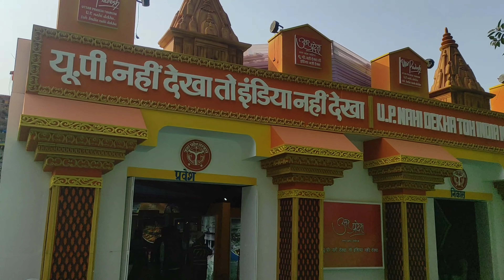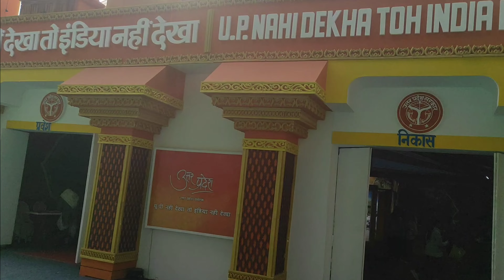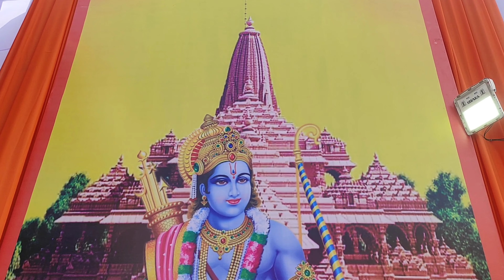कुम्भ मेला 2023 Magh Mela 2023 | Triveni Sangam Allahabad Prayagraj kumbh Mela Prayagraj Anuj Vlogs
Kumbh Mela Information.

प्रयागराज में गंगा, यमुना और अदृश्य सरस्वती के तट पर हर साल माघ मेला लगता है। संगम भारत के सर्वाधिक पवित्र तीर्थस्थलों में से एक है। प्रयागराज का माघ मेला दुनिया का सबसे बड़ा मेला है। हिंदू पुराणों में इसका वर्णन आता है।

हिंदू धर्म में मान्यता है कि सृष्टि के सृजनकर्ता भगवान ब्रह्मा ने प्रयागराज को तीर्थों का राजा कहा था। ब्रह्मा ने संगम में यज्ञ कराया था। रामायण, महाभारत और पुराणों में भी प्रयाग का वर्णन आता है। हर साल जनवरी में यहां संगम तीरे माघ मेले लगाया जाता है।

प्रयागराज मेला प्राधिकरण ने माघ मेला-2023 के लिए स्नान पर्व की तिथियों की घोषणा कर दी है। इस बार पहला स्नान पर्व पौष पूर्णिमा, 6 जनवरी 2023 को होगा। इसी दिन औपचारिक रूप से माघ मेला शुरू होगा। जो महाशिवरात्रि के दिन 18 फरवरी को समाप्त होगा। मकर संक्रांति 14-15 जनवरी को, मौनी अमावस्या 21 जनवरी 2023, माघी पूर्णिमा 5 फरवरी 2023 और महाशिवरात्रि का स्नान 16 फरवरी 2023 को होगा। ये डेट्स मेला प्राधिकरण की बैठक के बाद घोषित की गई हैं।
एक अनुमान के मुताबिक हर साल गंगा, यमुना और सरस्वती के तट पर लगने वाले माघ मेले में देश-दुनिया से 50 लाख श्रद्धालु आते हैं। स्नान, दान-पुण्य करते हैं। इनमें से लाखों की संख्या में ऐसे श्रद्धालु भी होते हैं जो यहां आकर कल्पवास करते हैं। इस दौरान उनका जत-तप चलता रहता है। प्रयागराज के जिलाधिकारी संजय खत्री ने बताया कि माघ मेले की तैयारियां शुरू कर दी गई हैं।

1) Magh Mela 2023 Prayagraj.
2) Triveni Sangam Allahabad Prayagraj. 3) Allahabad Prayagraj Sangam.
4) Triveni Sangam Allahabad, Uttar Pradesh, India.
5) Magh Mela 2023 Allahabad.
6) Allahabad Prayagraj Sangam Video. 7) Magh Mela 2023 Prayagraj.
8) Magh Mela 2023 Ki Taiyari. 9) माघ मेला 2023
10) Kumbh mela 2023